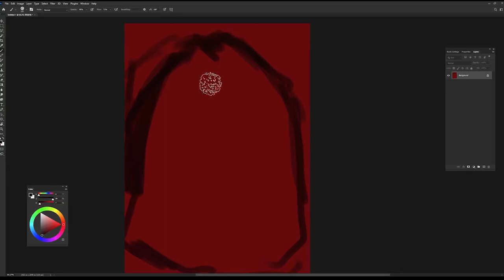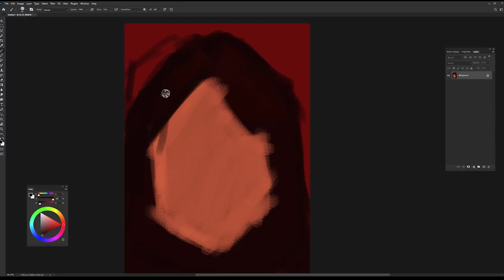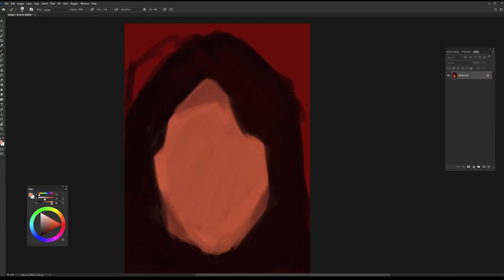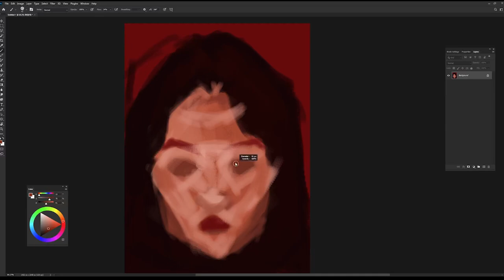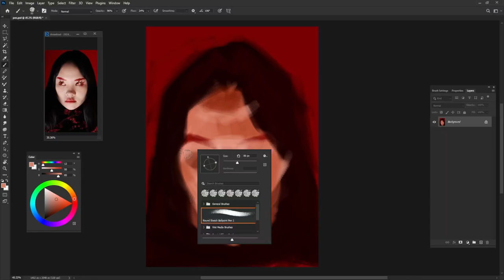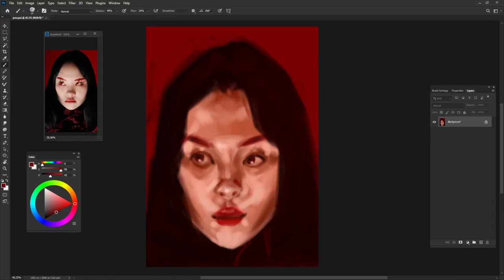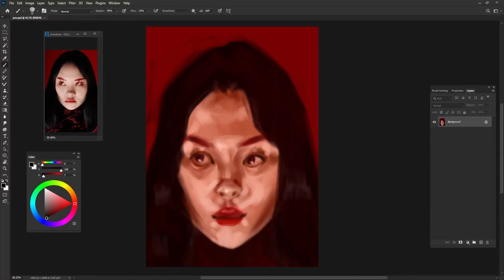REAL-TIME DRAWING WITH LO-FI MUSIC. HELP ME REACH 1K SUBS